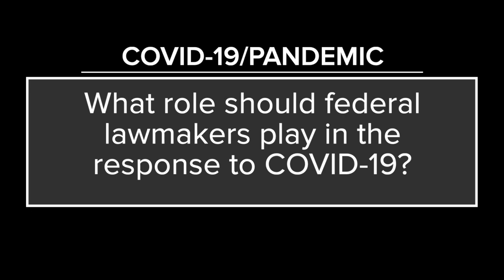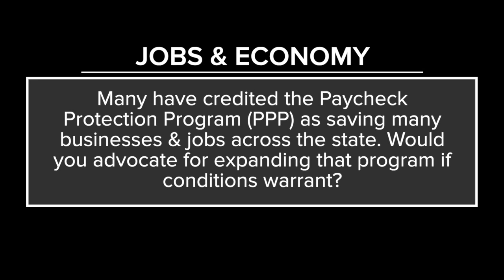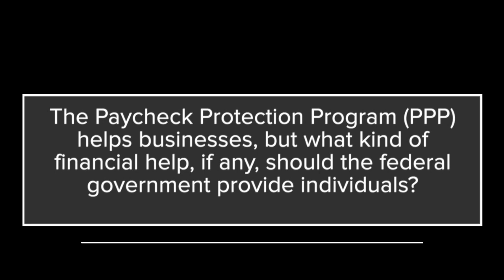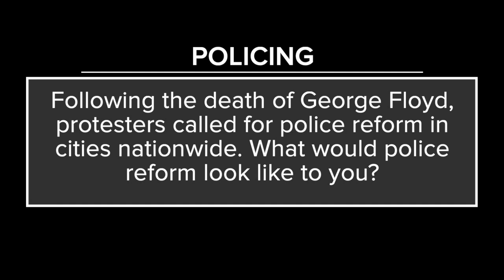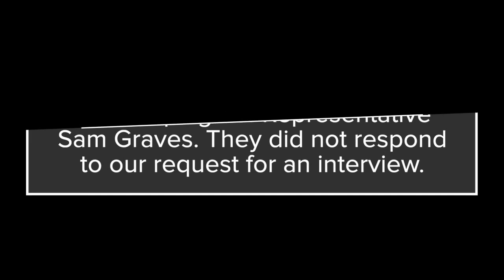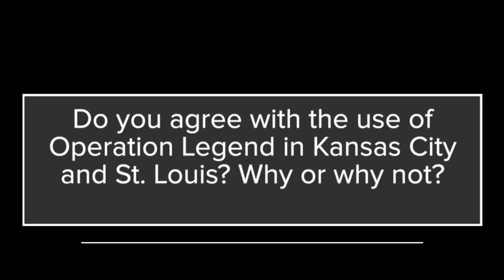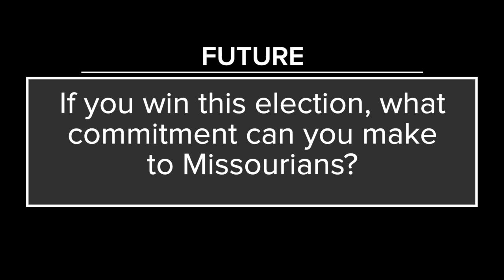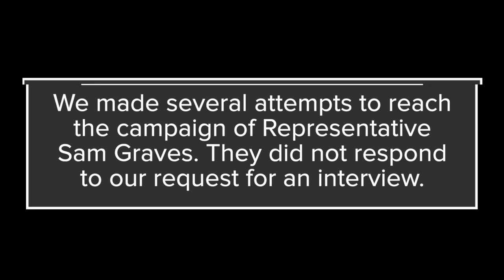Missouri's 6th Congressional District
Here's where Democratic candidate for Missouri's 6th Congressional District Gena Ross stands on several issues. 41 Action News reached out to Republican incumbent Sam Graves' campaign, which did not respond to our request for an interview.